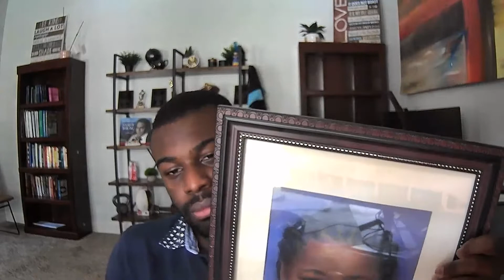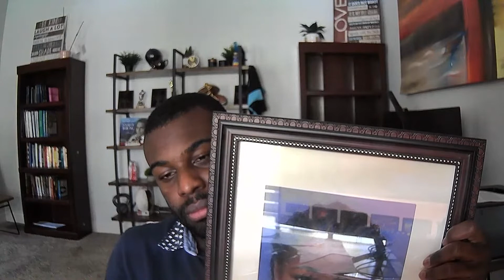Copy of Stellar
In the supreme art of war is to do for the subdue enemy fighting, they have new options to manipulate and dominate without shooting